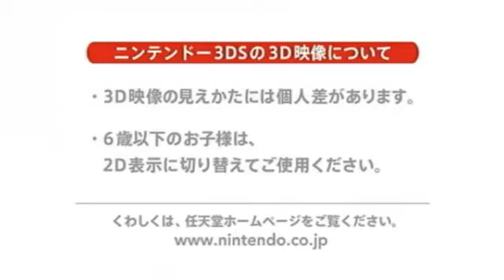[Nintendo 3DS] PES 2012 3D (NC 2011)